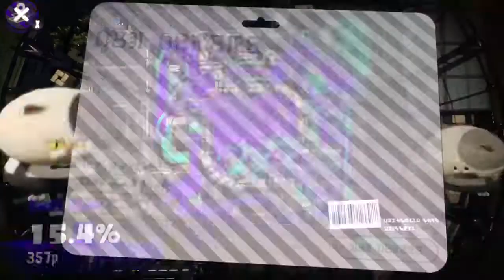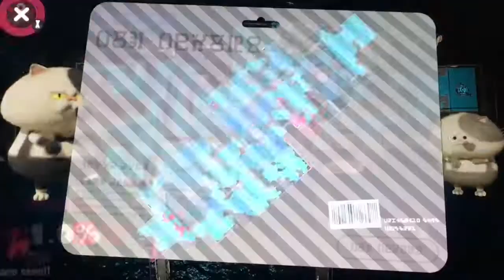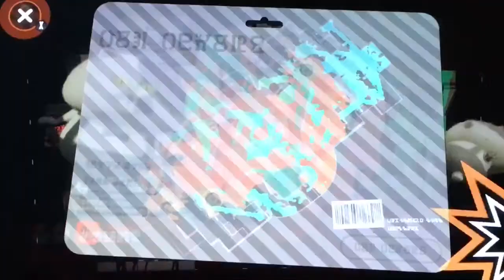SQUID PARTY!!! private battles and league battle : splatoon 2 : part 37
In this episode of splatoon 2 me and my cousin make a private battle and league battle. So I hope you enjoyed the vid.